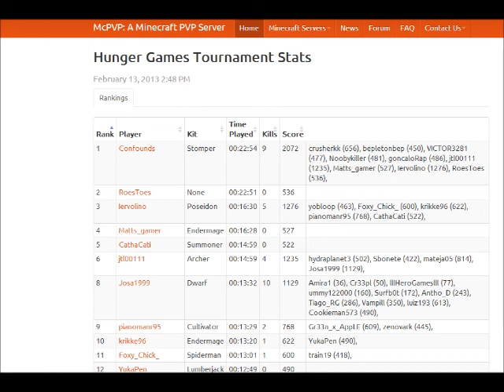[McPvP] Hunger Games | Were are you RoseToes? | Ep.2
Hi Guys! Still working on the microphone situation, but for now I'm going to continue posting 2-3 videos a week about hunger games! In this episode i had a really hard time finding RoseToes becuase before it took like 5 minutes to get there and I had checked up and down multiple times, Sneaky noobs..
Ip: Minecraftpvp.com/hunger-games
What is McPvP Hunger Games? McPvP Hunger Games is a replicated game of the actual Hunger Games series. The goal is try to fight and survive throughout until no one is left. You also have access to different kits with different abilities to help you win the game.

MachinimaSound : Machinimasound.com